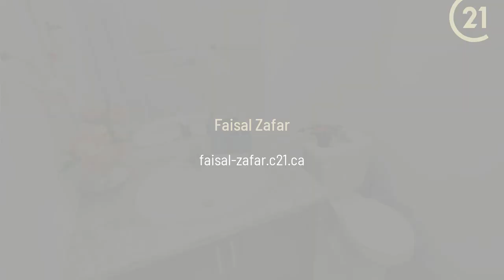114 Mabern St Barrie, ON L9J 0J1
Faisal Zafar - CENTURY 21 People's Choice Realty Inc. Brokerage
4 beds 3 baths